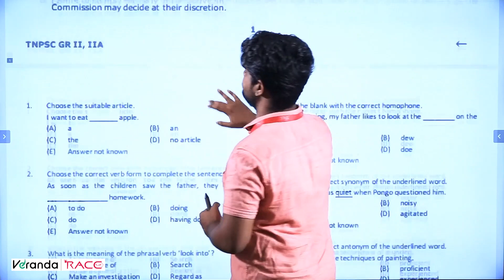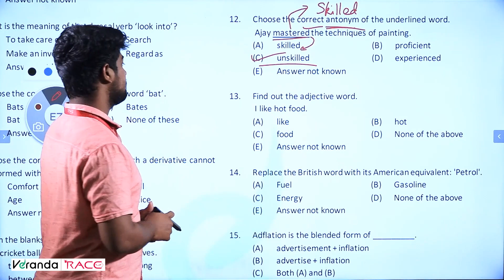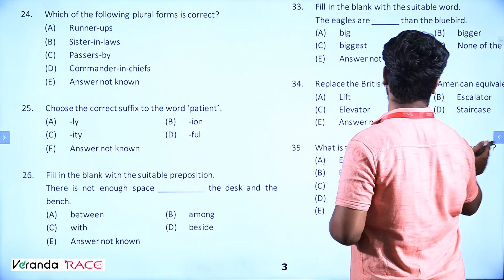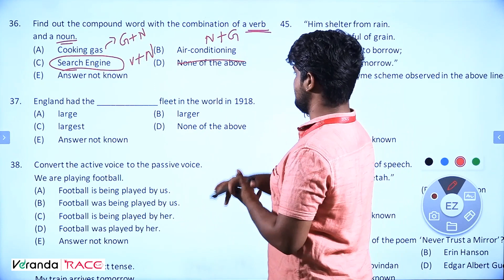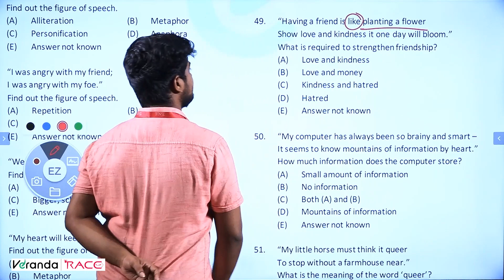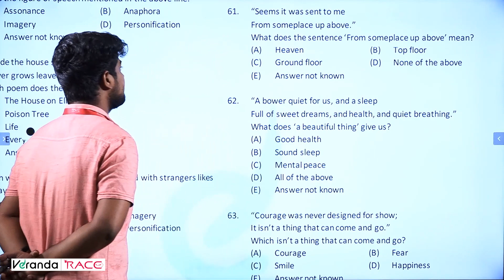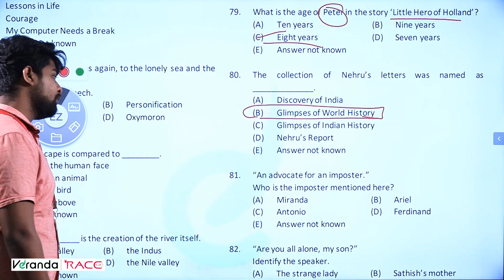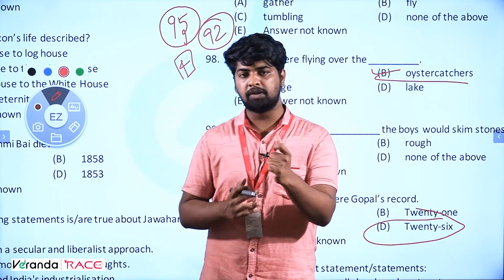TNPSC General ENGLISH Mock test free Explanation for Group 2 Exam | Veranda Race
6th Standard:
7th Standard:
8th Standard:
9th Standard:
10th Standard:
11th Standard:
12th Standard: